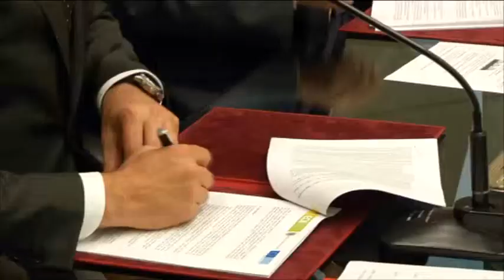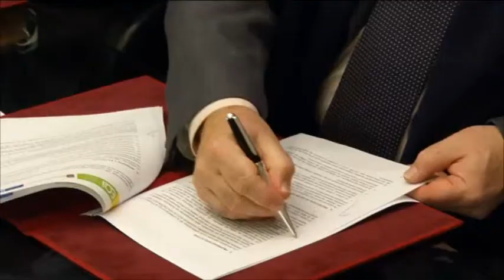Sinatura do convenio coa Escola de Organización Industrial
O Presidente provincial e o da fundación Escola de Organización Industrial (EOI), dependente do Ministerio de Industria, asinaron un convenio para desenvolver o proxecto Dinamización do Tecido Produtivo de Lugo de  3 millóns para impulsar a actividade de 300 PEMES